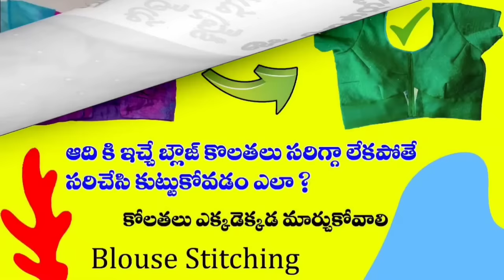Very Easy Method Long Frock cutting and stitching tips in Telugu//How to cut and stitch Long frock